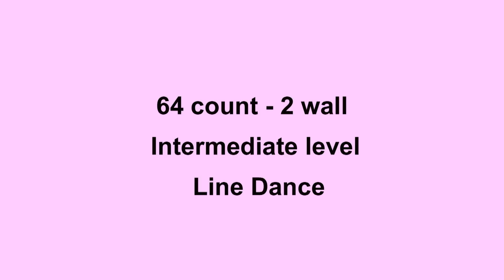Cinematic - Line Dance (Dance & Teach in English & 中文)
Choreographed by: Alison Biggs (UK) Nov 2013
64 count - 2 wall - Intermediate level line dance